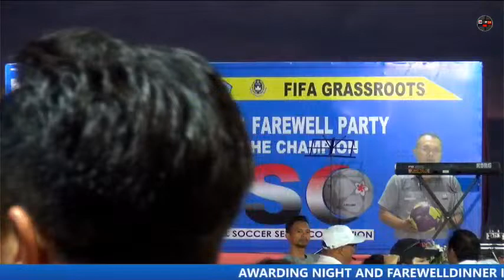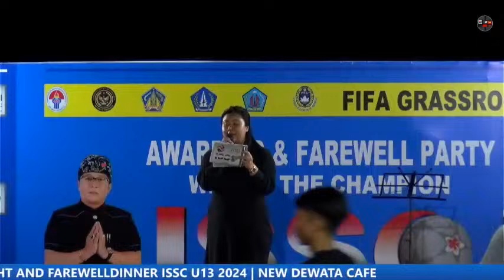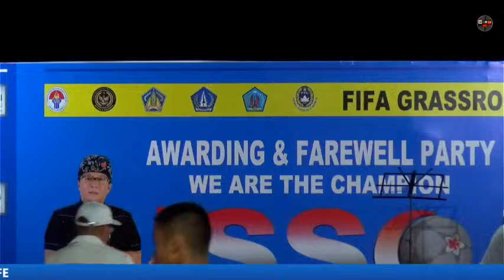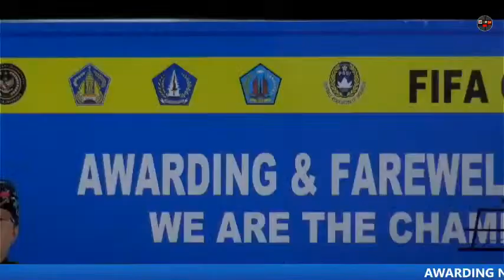AWARDING AND FAREWELL DINNER PARTY ISSC U13 2024